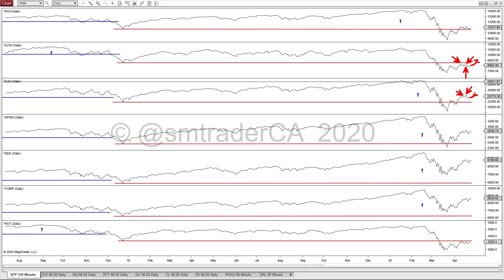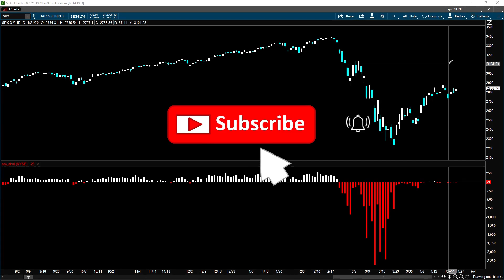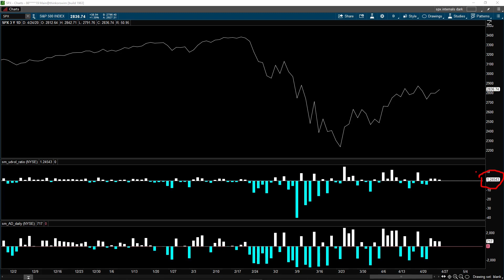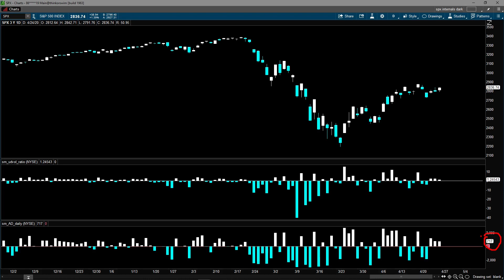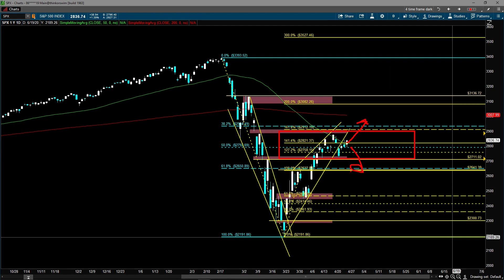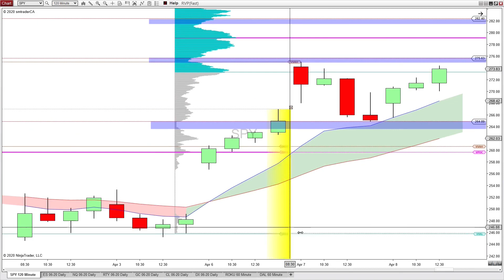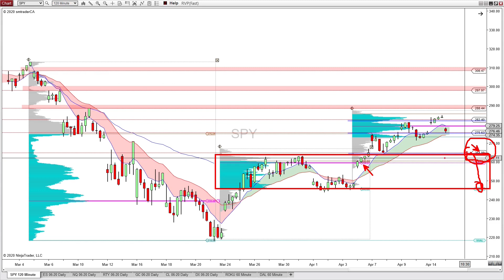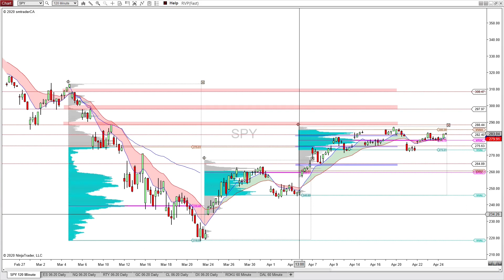Get Ready For A STOCK MARKET BREAKOUT (Weekly Stock Market Analysis)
Get ready for a breakout from the stock market.  The stock market has been in a consolidation zone for many weeks, and it appears to be getting ready to breakout from this trading range.

In this stock market analysis, we will review the SP500, the stock market internals and its sentiment indicators to see why we should prepare for a stock market breakout.  I will show you my analysis on the SP500 ETF, SPY and alert you on what levels to watch for the coming week.

Let me know if you agree or disagree with my assessment and let me know what you think about the stock market in the comment section below.  Stay safe and keep the social distancing to keep yourself and everyone safe.

I analyze the stock market and stocks' price action using technical analysis.  My videos are analysis focused, no subjective personal bias.  Whether you are a beginner or a seasoned trader/investor, you will find my videos informative and educational with objective perspective based on objective technical analysis, not bias fitting analysis.

Don't forget to:

♦ Click the 'thumbs up' to like this video.